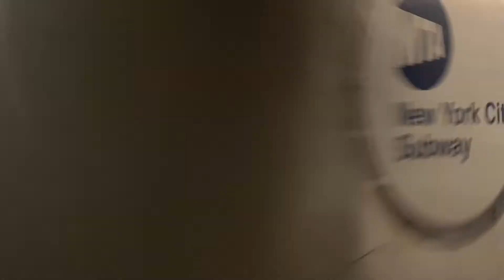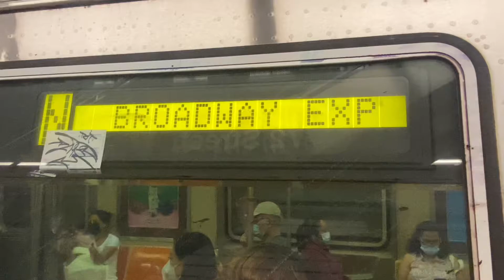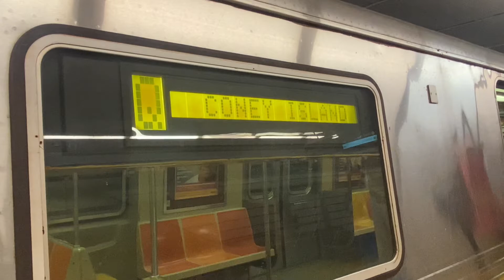BMT Second Av Line: Brooklyn and 96 Street bound R46 (Q) Trains Action at 72 Street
Hey Guys Today I went Railfanning on the BMT Second Avenue Line @72 Street during Rush Hour
{Caught a N Train}

Roblox: XxLegendaryWariorX
Dispaly User :Agent Leo

Discord User: ≋AeภtLe͢͢͢o≋#5912

Date Taken:

Planned Videos:

1. Hmmsim 2 R62 3 Train Operation To Harlem 148 Street
2. Roblox SubTransport 8 Line
3. Subway Ride